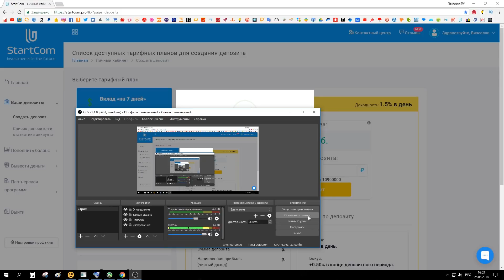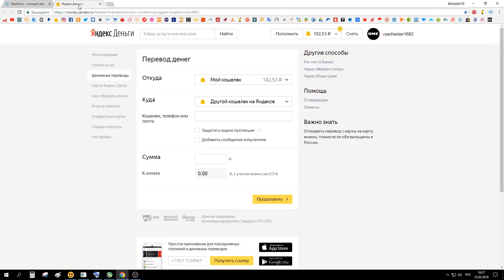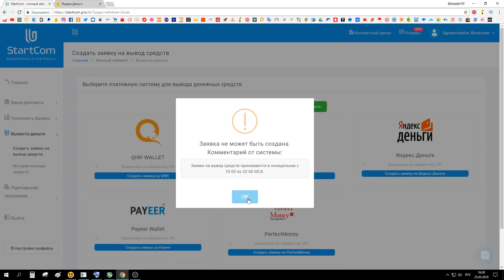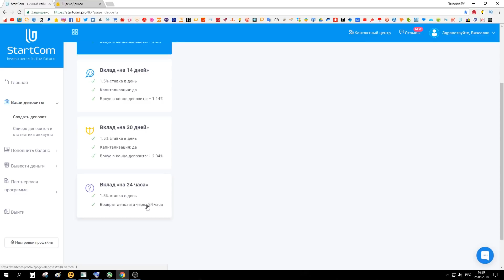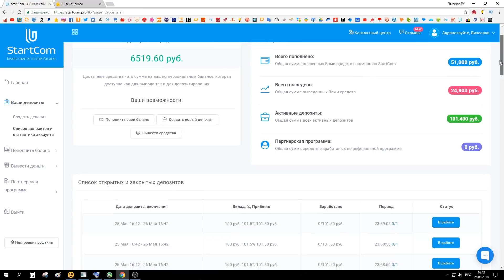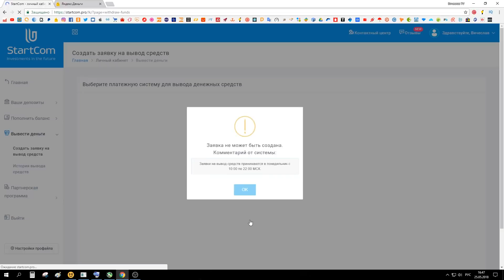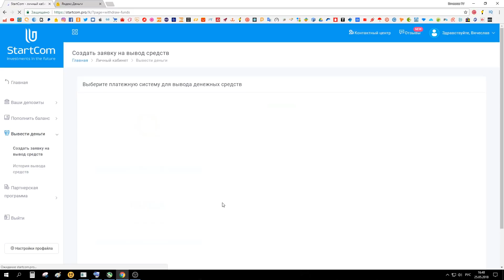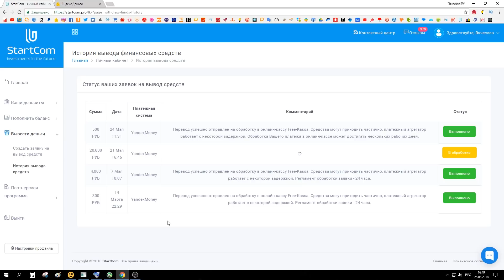Стартком Каждый день больше не принимает заявки на вывод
Помощь каналу
Помощь которая никогда не будет лишней.
Верни % с покупок из Китая и Америки